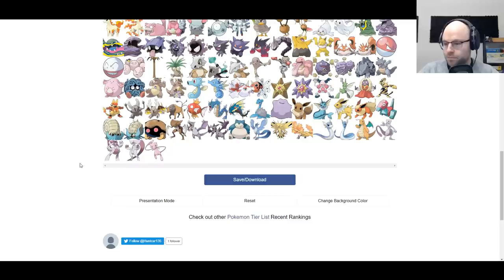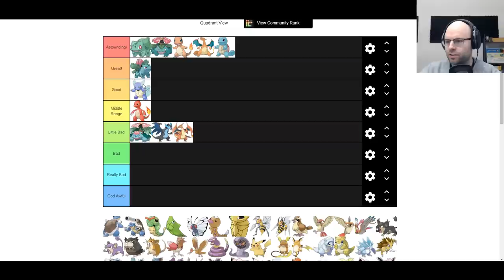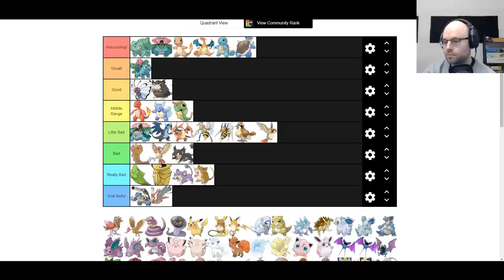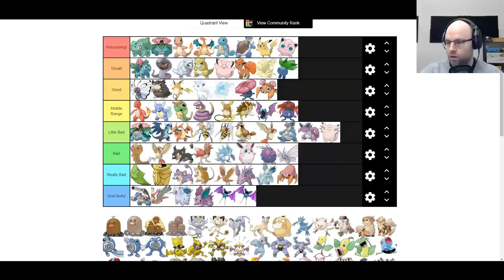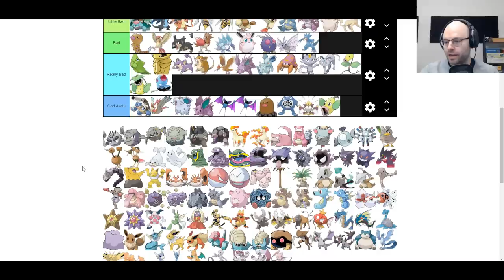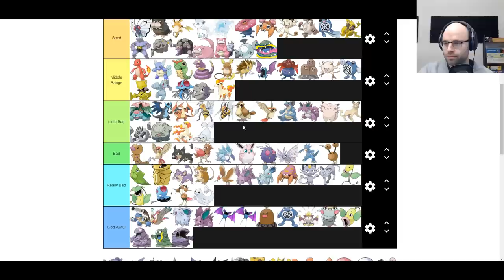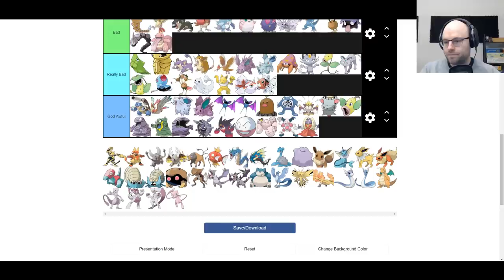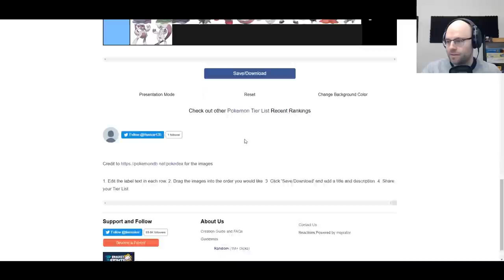Ranking All Gen 1 Pokemon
I'm so sorry, but it had to be done.